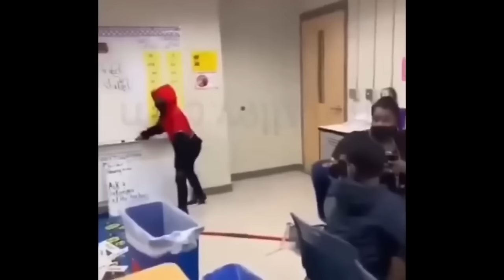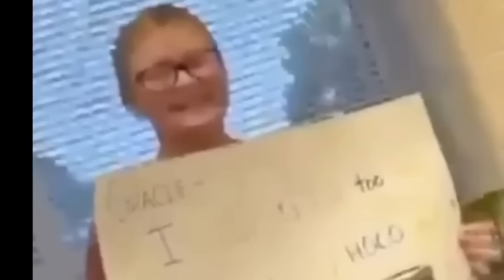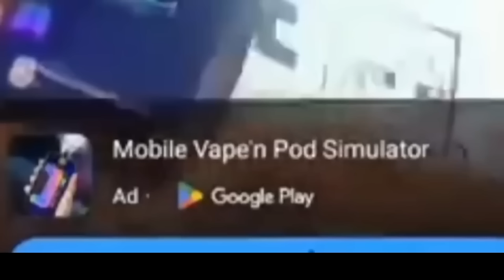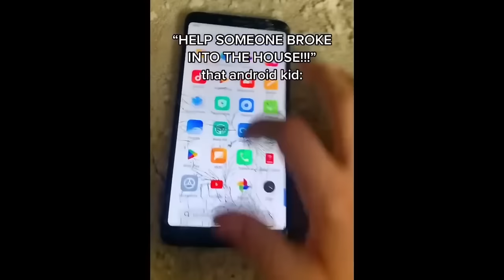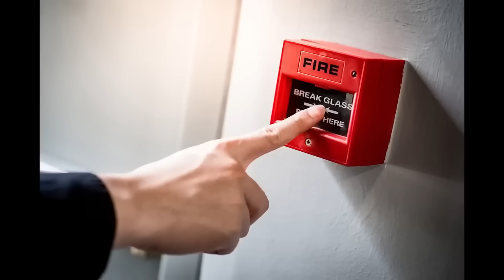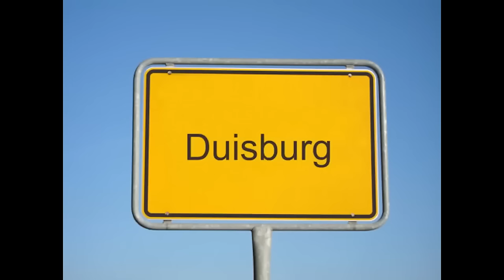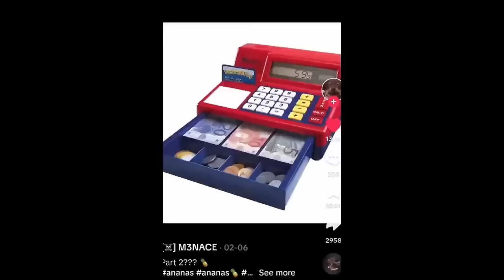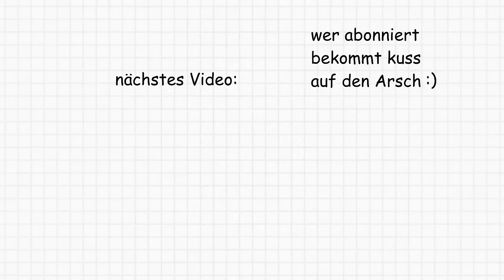Dieser Junge kann nicht wirklich so DUMM sein oder?